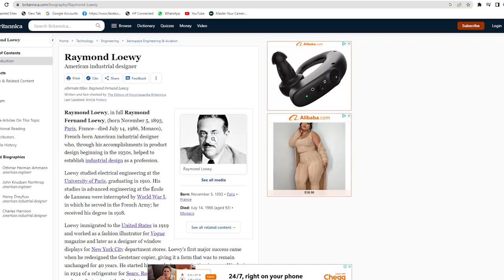Je unahitaji Elimu gani kujifunza na kuwa Graphics Designer?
Wasiliana nasi: 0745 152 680

Unahitaji elimu au kiwango gani cha elimu  ili kuwa Graphics designer ni swala ambazo zina mjadala mkubwa na wengi wamekua njiapanda so tazama video hii ujifunze zaidi kufahamu kiwango cha elimu kinachofaa kujifunza design career. Naitwa Joel Kadaga

0:00 - Intro
2:11 - Changamoto ya kujifunza Chuo
2:34 - Research Zinasemaje?
4:06 - Mimi nimejifunza wapi?
5:56 - Mfano wa  self  taught Designer
7:59 - Recap
8:39 - End screen